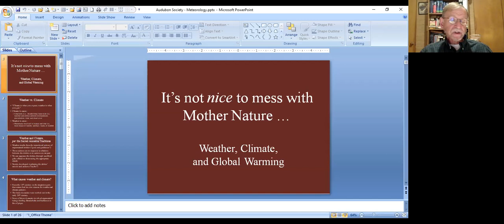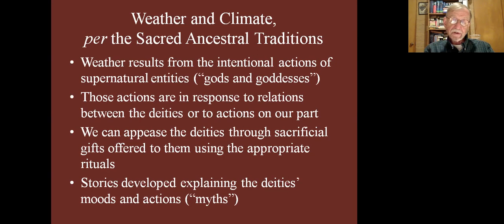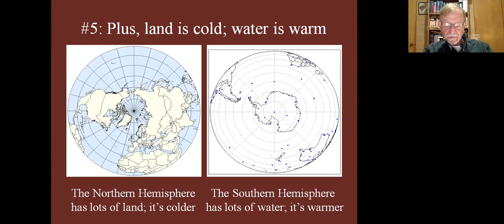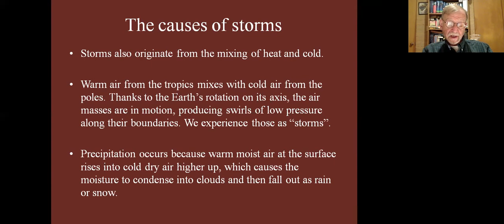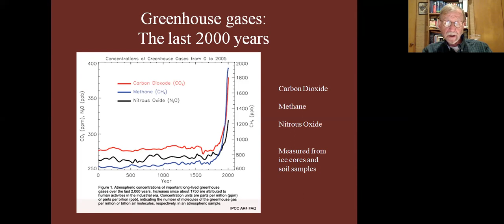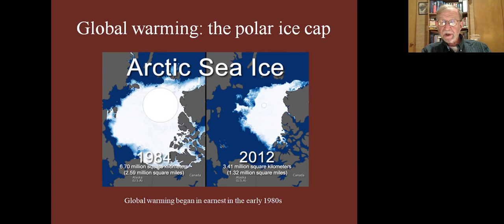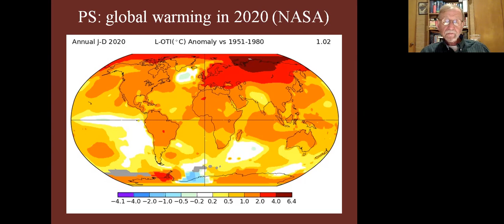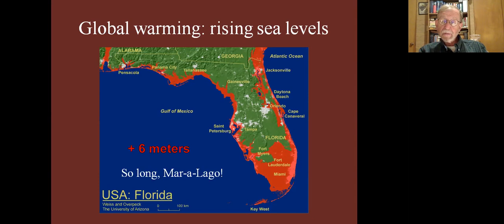SEP 2021- It's Not Nice to Mess w/Mother Nature: Weather, Climate & Global Warming-Dr. Robert Dise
Sept 2021 program for Prairie Rapids Audubon Society recorded and posted with the speaker's permission.